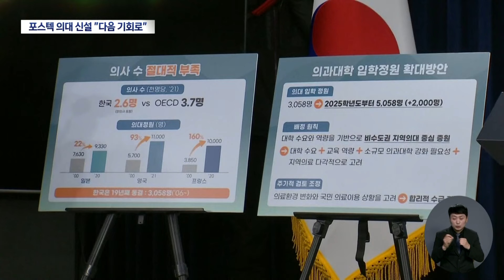포스텍 의대 신설 다음 기회로..포항시 "계속 노력" | 대구MBC뉴스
내용: 포스텍 의대 신설 다음 기회로..포항시 "계속 노력" - 이규설 기자 (포항M)